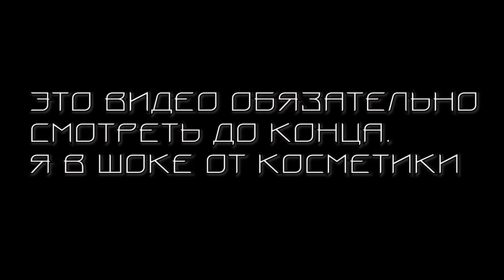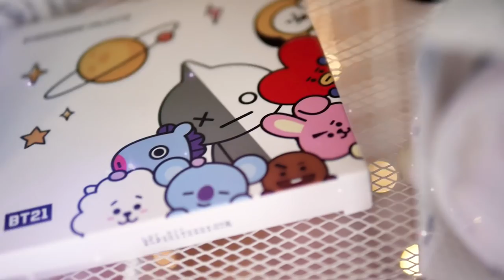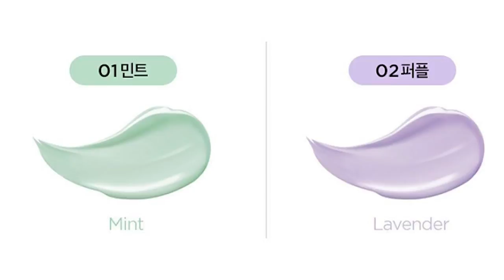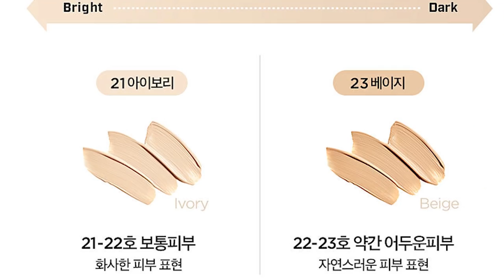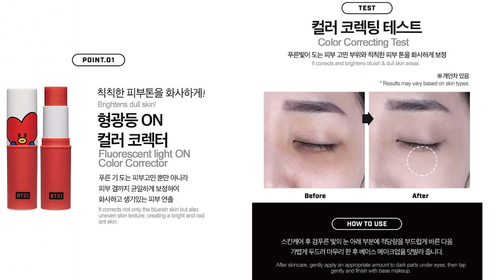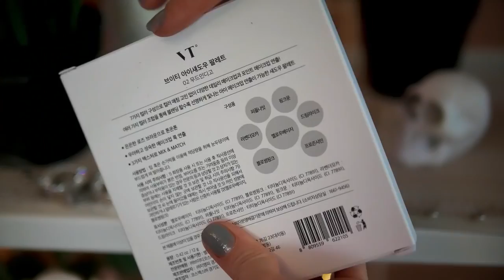Тестирую косметику от BTS 💋 BT21 | Лисса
А это видео полная трансформация в  Азиатский вирусный макияж и что используют азиатки чтоб стать красивыми. А вы скажите как вам такая техника нанесения макияжа и вообще что думаете ?